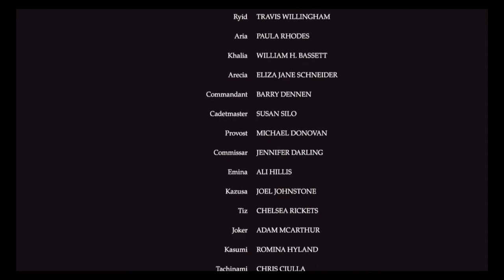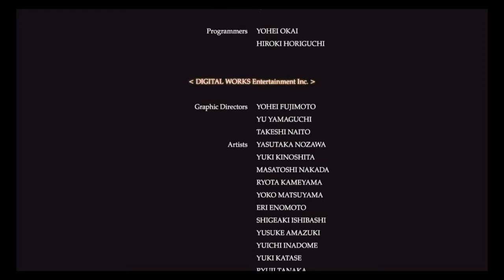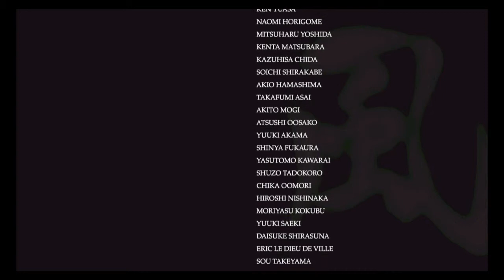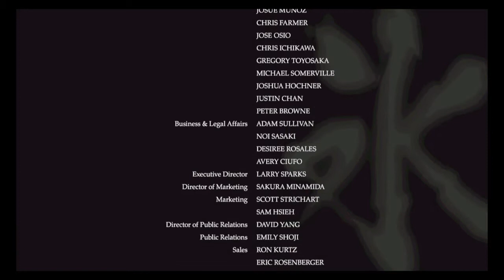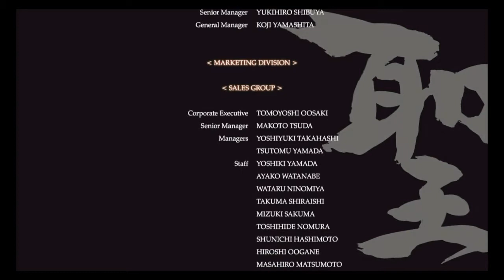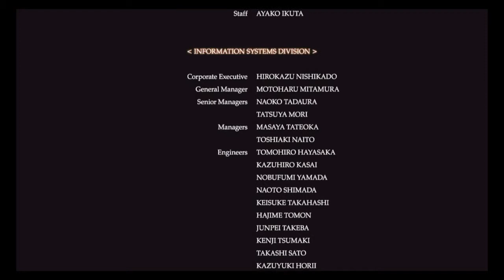"Rise from the Ashes"